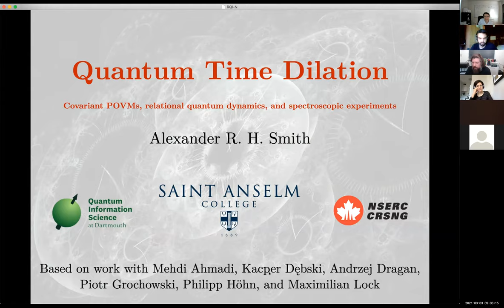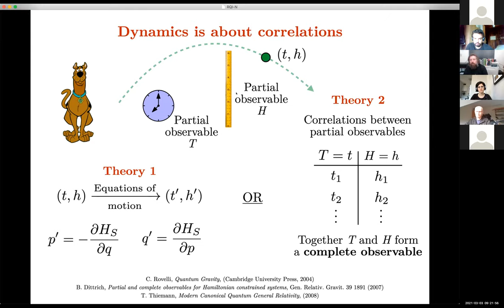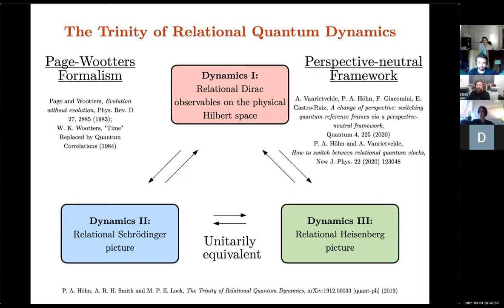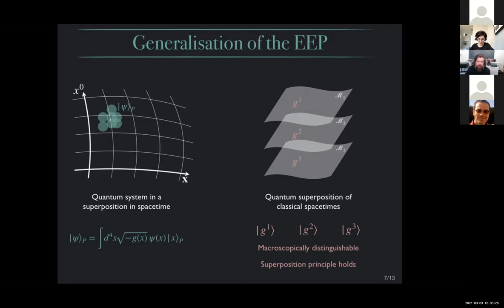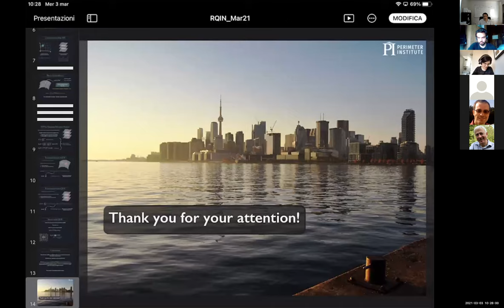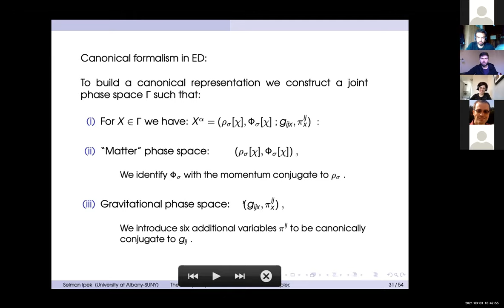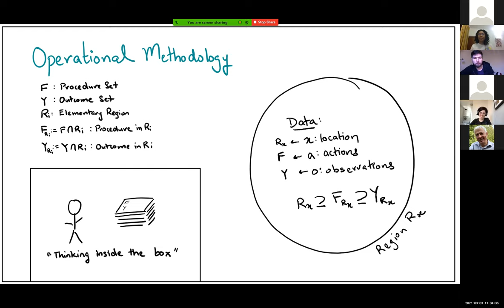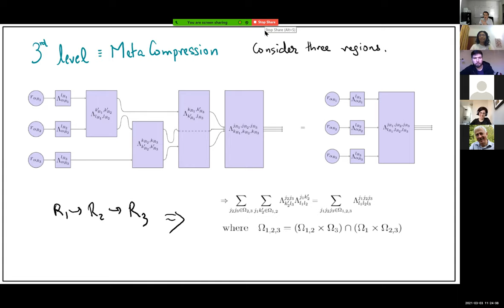Relativistic Quantum information-Online 2020/21 - Waterloo Session 06: Wednesday March 3rd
Conference of the International Society for Relativistic Quantum information. RQI-Online 2020/21